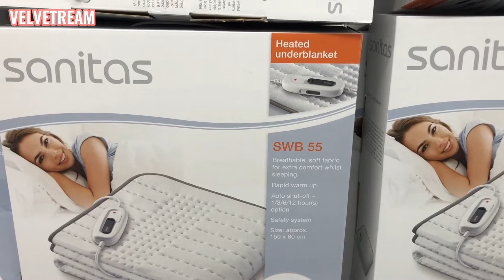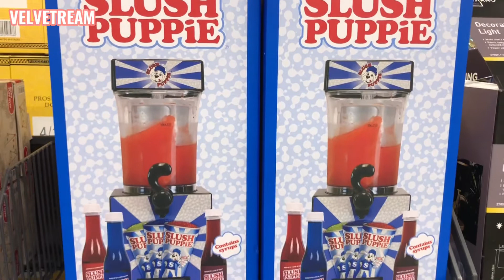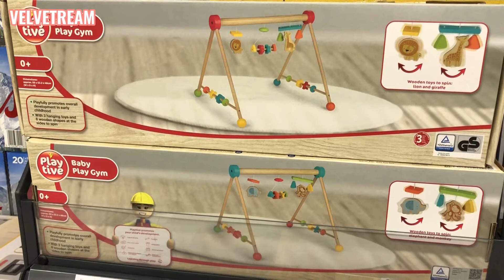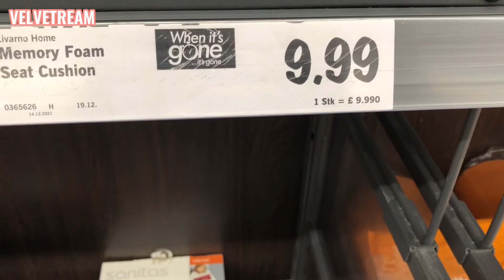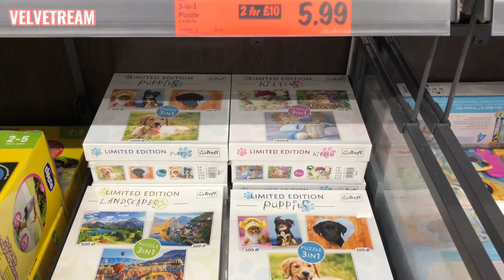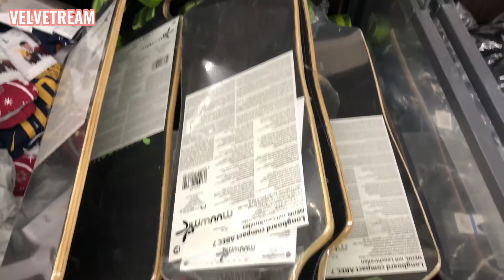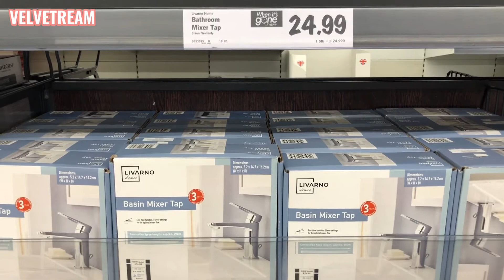NEW IN LIDL | BROWSE WITH ME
NEW IN LIDL for January 2022, come along and BROWSE WITH ME in the middle and bargain aisles of LIDL - the German Store in UK.

It seems to be a mix of kids and wellness event in LIDL with toys and pamper items on offer.

H